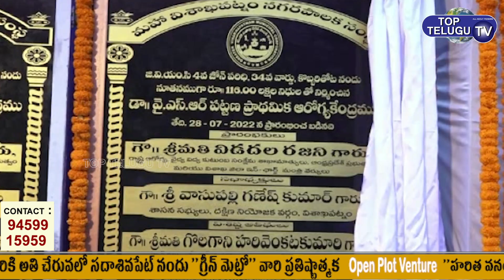Minister Vidadala Rajini Inaugurates Health Care Centres | AP News | CM Jagan | Top Telugu TV